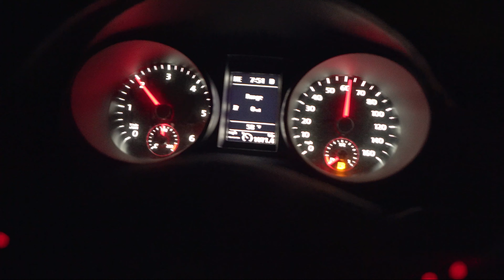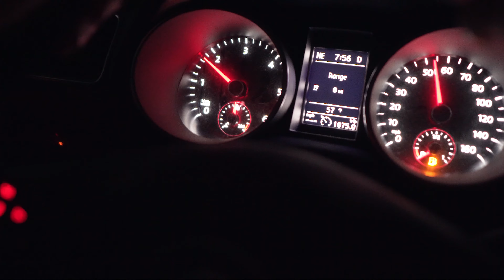Blood in the Water - Surfing at Higgins Beach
Ben takes one to the face on our first send out with the Colby Surf Club! Had to get 5 stitches on his forehead. Super sick session out in Southern Maine for the first swell of the hurricane season, Hurricane Dorian. Stoked for more to come!